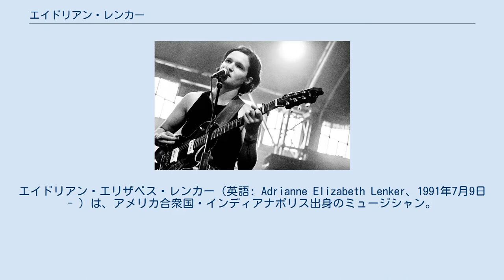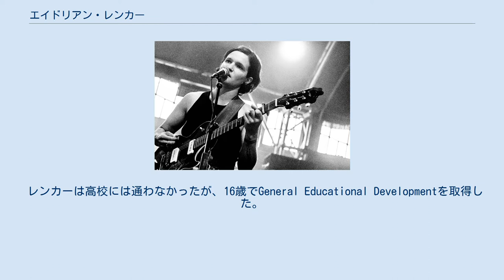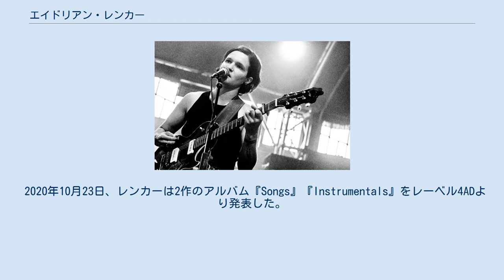エイドリアン・レンカー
エイドリアン・エリザベス・レンカー（英語: Adrianne Elizabeth Lenker、1991年7月9日 - ）は、アメリカ合衆国・インディアナポリス出身のミュージシャン。
 ビッグ・シーフのリードボーカル・ギタリストとして知られる。
 レンカーはインディアナポリスに生まれ、6歳になるまでは敬虔なキリスト教徒のなかで育てられたが、大部分はミネソタ州で育った。
 レンカーの両親はミネソタ州のクーンラピッズ、ニスワ、ブルーミントンで過ごした後、プリマスに定住し、彼女はここで10年間を過ごした。
レンカーは、ある夏、青いフォードのカーゴバンで生活し中西部を旅した経験がある。
 レンカーは8歳のとき初めて曲を書き、13歳で初めてのアルバムを録音した。
 音楽の他にはテコンドーを習うことに興味があり、3年連続で州の空手王者になったことがある。
 レンカーは高校には通わなかったが、16歳でGeneral Educational Developmentを取得した。
 そして、テデスキ・トラックス・バンドのスーザン・テデスキによる奨学金を受けてバークリー音楽大学に通った。
 2006年にレンカーは13歳で初のソロアルバム『Stage of the Sun』を発表した。
2014年には2作目のソロアルバム『Hours Were the Birds』を発表した。
レンカーは、将来バンドを組むことになるバック・ミークとともに2枚のEP『a-sides』『b-sides』も発表している。
 レンカーはミークと出会った後、2015年にニュー・ヨークへ引っ越した初日にビッグ・シーフというバンドを組んだ。
2018年10月5日には、3作目のソロアルバム『abysskiss』を発表した。
 2020年10月23日、レンカーは2作のアルバム『Songs』『Instrumentals』をレーベル4ADより発表した。
 レンカーはボストンに住んでいるときに、ビッグ・シーフを共に始めることになるバック・ミークと出会い、ニューヨークに越した日に雑貨屋で偶然再会した。
 二人は一緒に音楽をするようになり、レンカーが24歳のときに結婚した。
2018年に離婚したが、二人は"deep friends"としてビッグ・シーフには残った。
 2019年、レンカーはアーティストのインディゴ・スパークと交際を開始したが、2020年に破局した。
 彼女自身はクィアという分類に満足しているが、彼女の性的指向に対してそれ以上の定義付けを行うことは望まない、としている。